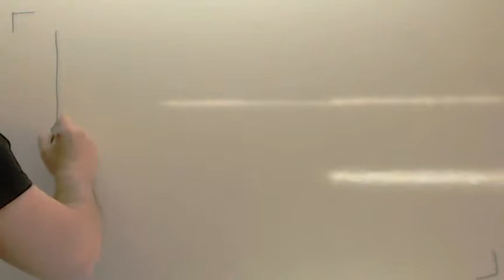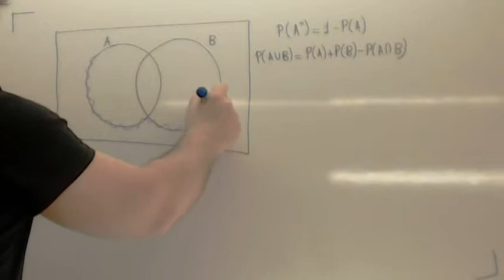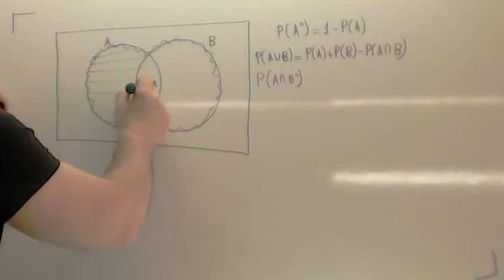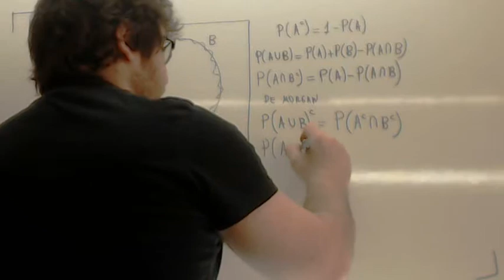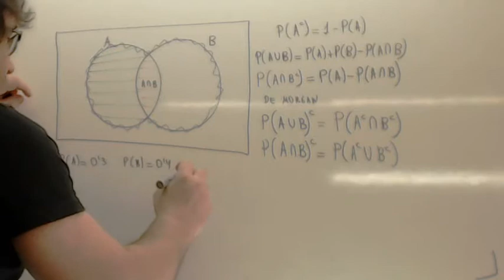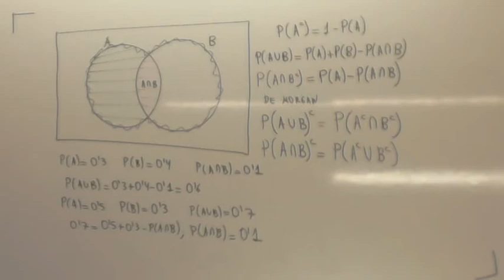Formulas de probabilidad Usero